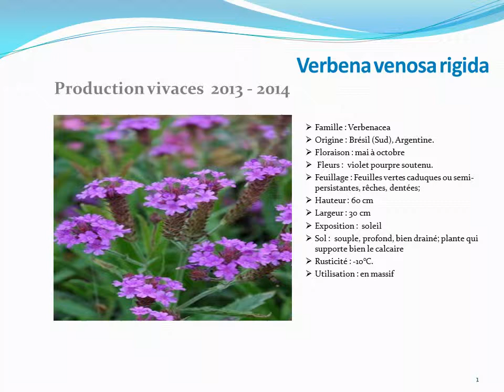Jardinage: Verbena venosa rigida: plante vivace